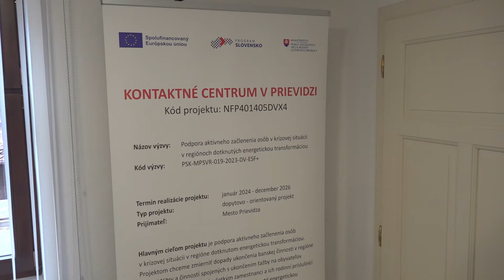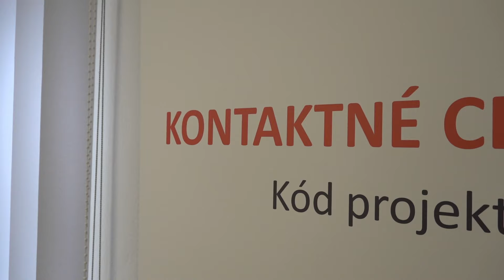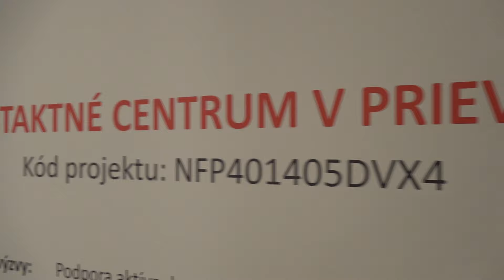Poradenstvo poskytujú naďalej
Kontaktné centrum v Prievidzi pokračuje vo svojej poradenskej činnosti. Služby poskytuje nielen bývalým zamestnancom baní a elektrárne, ale i osobám, ktorým transformácia regiónu priniesla životné zmeny.